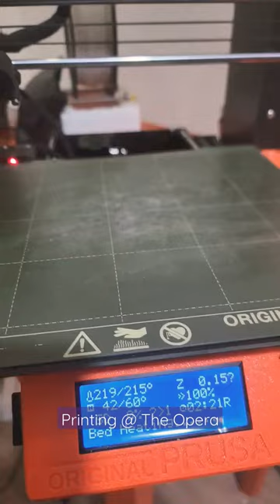Printing Sydney Opera House